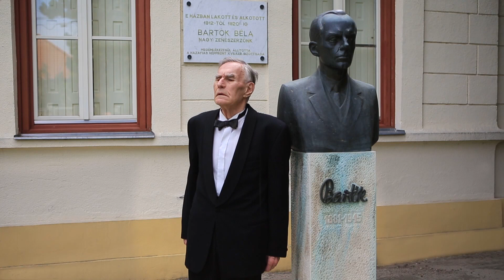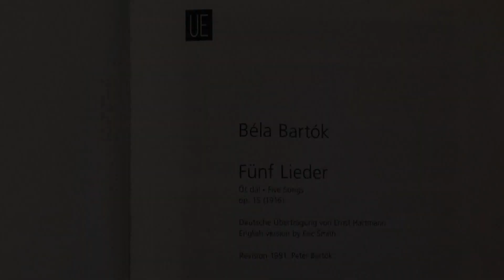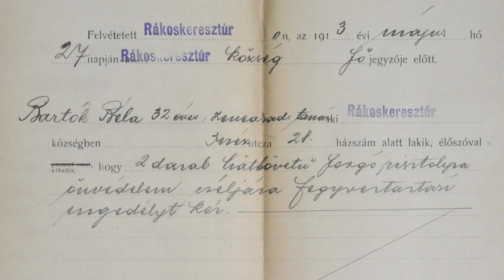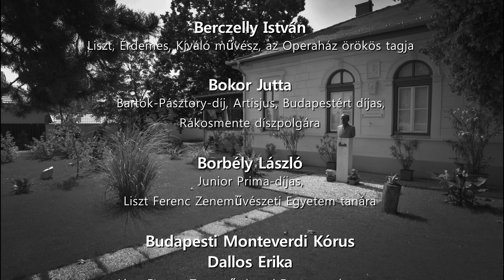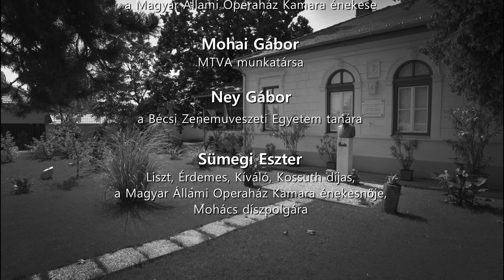Bartók szösszenetek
A Rákoshegyi Bartók Zeneház Közalapítvány Bartók Béla születésének 140. évfordulója alkalmából szeretettel ajánlja "Bartók Szösszenetek" című rövidfilmjét igazi komolyzenei sztárokkal.
A zenei részletek, az egyes Bartók darabok legjellemzőbb motivumai.

Elnézést kérünk Kereskedő Tamás Artisjus, Bartók Béla- Pásztory Ditta díjas zongoraművésztől, hogy neve a" Bartók szösszenetek" impresszumából kimaradt.
A kellemetlenséget, így szeretnénk bocsánat kérésünk mellett  pótolni!!